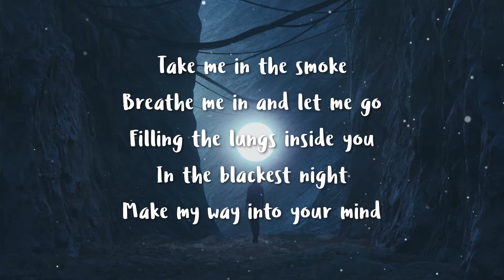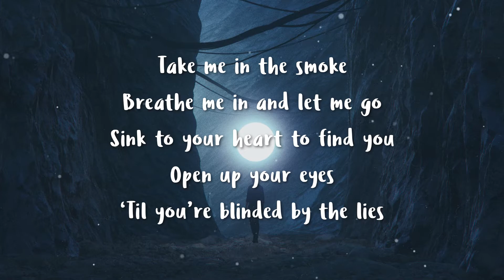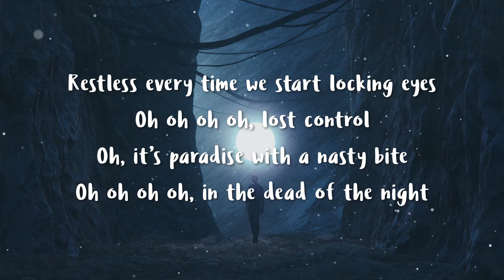[LYRICS] Unknown Brain & Rival - Control (feat. Jex)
- LYRICS -

Restless every time we start locking eyes
Oh oh oh oh
Lost control
Oh it’s paradise with a nasty bite

‘Til you’re blinded by the lies

Feel the darkness take control

and would like for it to be removed from this channel, please
the issue will be immediately resolved.

Midnight Army, 2018